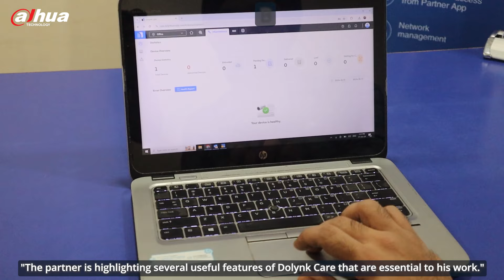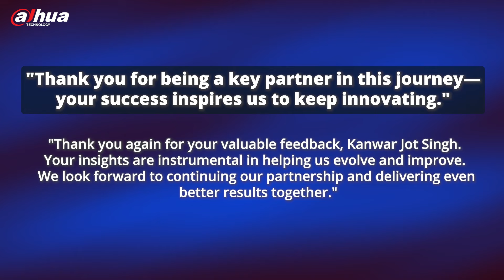Dahua Technology India - Successful case of Dahua Dolynk Care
Dahua India❤

Our voyage to gather exceptional experiences and Survey of Client Mr. Kanwar Jot Singh from A2Z Securetronix Delhi.

Watch this exciting video as Mr. Singh shares his inspirational journey in Dahua and the successful case of Dahua Dolynk Care.